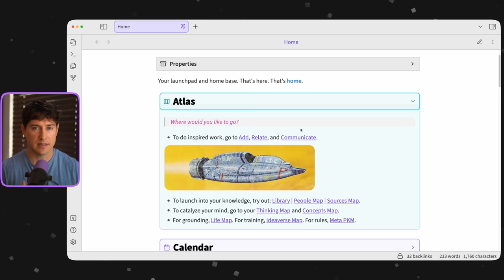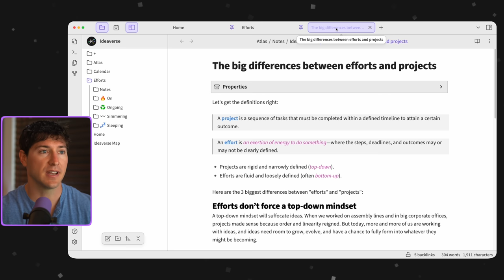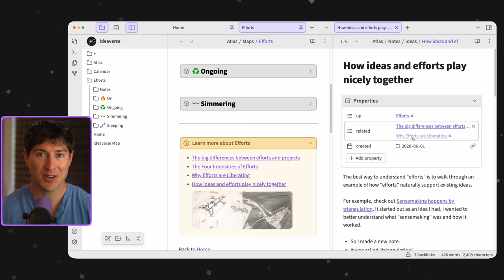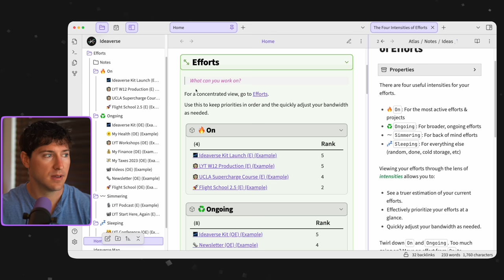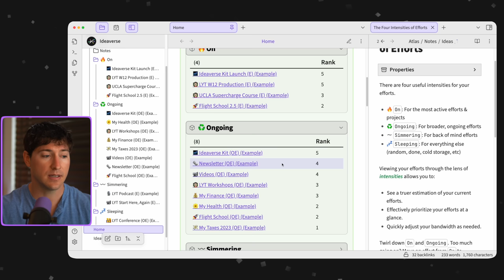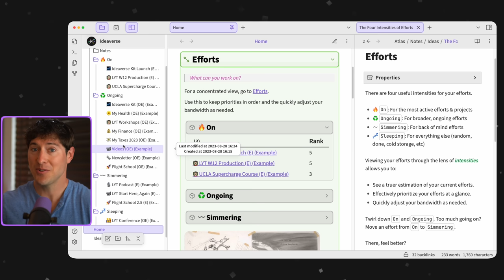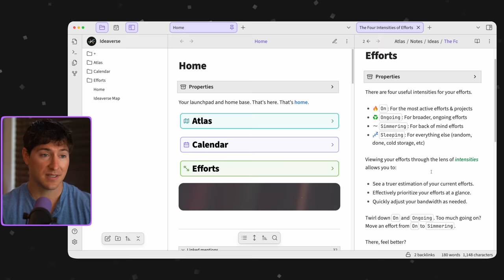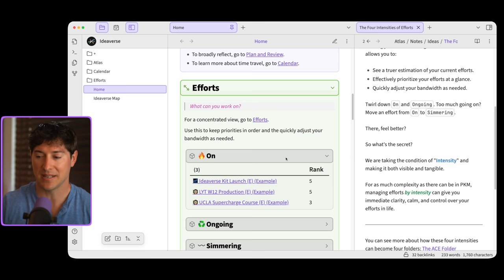How to Manage Projects with Four Intensities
Learn how to manage your efforts in just four levels.

00:00 - ACE: From Atlas & Calendar to Efforts
01:23 - How simple Efforts can look
02:00 - Differences between Efforts and Projects
04:38 - The 4 Intensities of Efforts
05:58 - The "Notes" folders in ACE
07:55 - Easily adjust your Efforts
08:55 - Immediate stress relief
10:00 - Do "Projects" exist at all?
12:10 - Where Projects Fail & Efforts Succeed
14:36 - The secret of why Efforts work
16:44 - What’s the next lesson